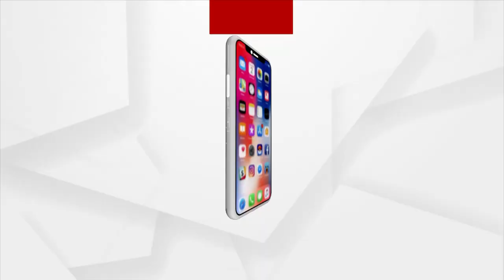କରୋନା କଟକଣାକୁ ଫୁ କରିଦେଲେ ଖୋଦ୍ ସ୍ଵାସ୍ଥ୍ୟ ମନ୍ତ୍ରୀ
ସାଧାରଣ ଲୋକଙ୍କ ପାଇଁ ନିୟମ । ମନ୍ତ୍ରୀଙ୍କ ପାଇଁ ନାହିଁ ନିୟମ । କରୋନା କଟକଣା କୁ ଫୁ କରିଦେଲେ ଖୋଦ୍ ସ୍ଵାସ୍ଥ୍ୟ ମନ୍ତ୍ରୀ ନବ ଦାସ ।